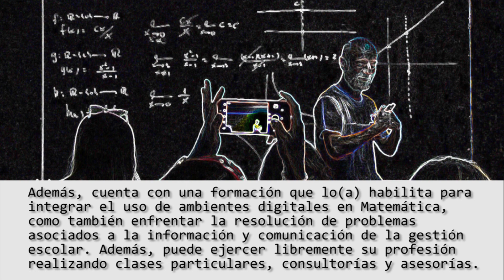Pedagogía en Matemáticas y Computación ULS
¿Quieren conocer algunos detalles sobre nuestra carrera de Pedagogía en Matemáticas y Computación? ¡Éste es el momento! Y recuerden que pueden obtener más información sobre este programa acreditado por la CNA Chile por 3 años (11 de diciembre 2018 a 11 de diciembre 2021) en la Escuela de Pedagogía en Ciencias de la ULS. / Realizado por: Ingrid Torres C.